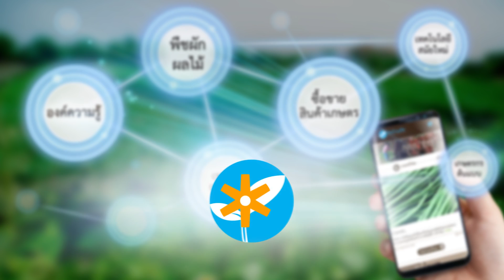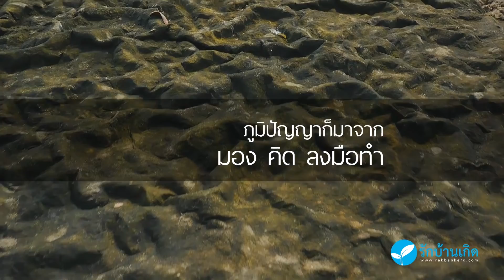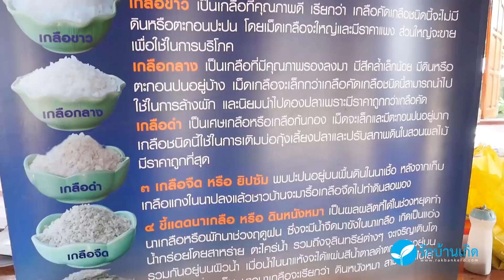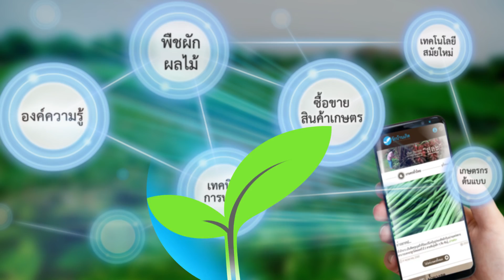ขี้แดดนาเกลือ ขยะไร้ค่ากลายเป็นปุ๋ยชั้นดีของเกษตรกรไทย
จากสิ่งใกล้ตัวที่ทุกคนลงความเห็นว่าไร้ค่าต้องกำจัดทิ้งมาสู่ความสงสัยจนต้องหาคำตอบให้กับตัวเองจนทำให้เขารู้ว่ามันมีประโยชน์กับคนอื่นอย่างมหาศาล กว่าที่คนอื่นจะยอมรับก็ต้องใช้เวลาเพิกเฉยกับคำสบประมาทมากมาย ด้วยความมุ่งมั่นเชื่อในสิ่งที่พิสูจน์ได้กาลเวลาและผลลัพธ์จากการใช้งานทำให้เขาได้รับการยอมรับว่าเป็นคนไทยคนแรกที่คิดค้นนำขี้แดดนาเกลือขยะอันไร้ค่ามาทำเป็นปุ๋ยอินทรีย์จนประสบความสำเร็จ คุณโต บุญปรอด  เจริญฤทธิ์
สอบถามรายละเอียดเพิ่มเติมได้ที่
โทร.*1599